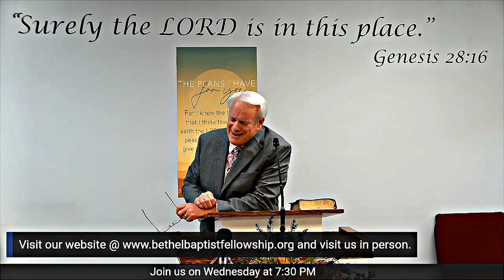How Jesus Thinks | Pastor Jim Bickel | Bethel Baptist Fellowship [SERMON]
Join us in person at 2304 Voorhies Ave, Brooklyn, NY 11235

We start at 10 AM on Sunday, 12:15 PM Sunday, and 7:30 PM on Wednesday.

If you cannot attend due to illness, please email , and we will get you a private link for the entire service.

Speaker: Pastor Jim Bickel

Title: How Jesus Thinks

Morning Service: 10:00 AM (In Person) / 10:50 AM (Livestream)

Afternoon Service: 12:15 PM (In Person) / 12:40 PM (Livestream)